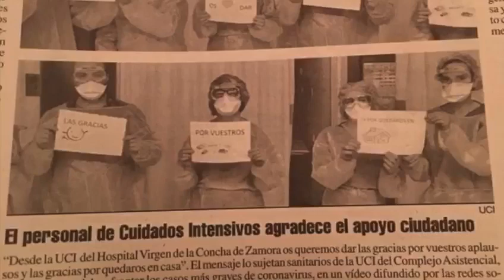Desde la UCI del Virgen de la Concha de Zamora dicen "Todo saldrá bien"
Desde la UCI del Virgen de la Concha de Zamora dicen "Todo saldrá bien" y agradecen el apoyo recibido